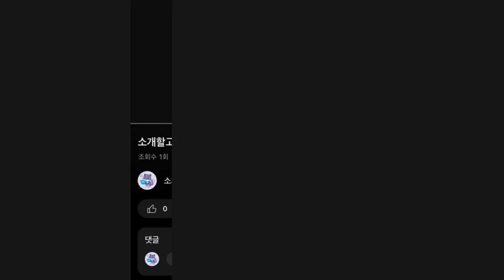2024년 인기 타워형선풍기 추천 TOP5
1위 : 트리아이나 선풍기 타워형선풍기 TN-TW858
가격 : 118,000원

2위 : 이노크아든 날개없는 타워형 무드등 리모컨 선풍기 IA-NF1000
가격 : 139,000원

3위 : [부모님/사무실/집들이 선물추천] 깔끔 디자인 날개없이 시원한 슬림 타워팬 택1
가격 : 39,900원

4위 : 유니맥스 클래시 다이얼식 타워팬 UMF-NTW176
가격 : 34,990원

5위 : 엔투스 날개없는 선풍기 스탠드 리모컨 가정용 슬림형 저소음 타워팬
가격 : 72,000원